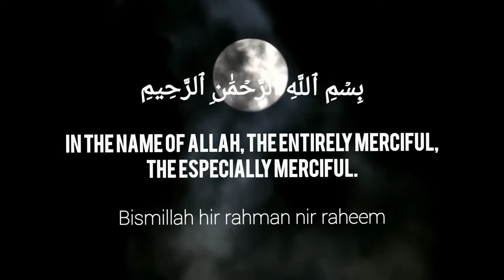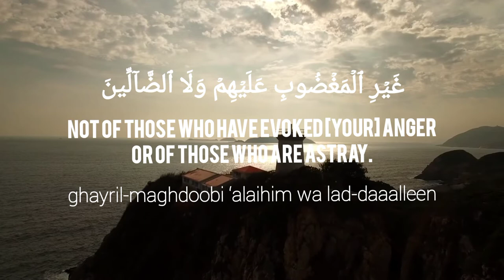Surat Al-Fatihah (The Opener) | Qari Muhammad Abubakar | سورة الفاتحة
I want to convey the faith of Allah to people.

0:00 Intro
0:09 Bismi Allahi arrahmani arraheem
0:16 Alhamdu lillahi rabbi alAAalameen
0:24 Arrahmani arraheem
0:30 Maliki yawmi addeen
0:37 Iyyaka naAAbudu wa-iyyaka nastaAAeen
0:47 Ihdina assirata almustaqeem
0:52 Sirata allatheena anAAamta AAalayhim ghayri almaghdoobi AAalayhim wala addalleen

Theme and Subject-Matter:

This Prayer is for all those who want to study His Message. It is placed at the very beginning to teach the reader that if he sincerely wants to benefit from the Qur'an, he should offer this prayer to the Rabb of the Universe. Al-Fatiha teaches that the best thing for a man is to pray for "Guidance towards the Right Way" and to study the Qur'an with the mental attitude of a seeker of truth, and to recognize that the Rabb of the Universe is the source of all knowledge. They should, therefore, begin the study of Al-Qur'an with a prayer to Allah for Guidance.

It is important to know that the real relation between Al-Fatiha and the Qur'an is not that of an introduction to a book but that of a prayer and its answer. Al-Fatiha is the prayer from the devotee and the rest of the Qur'an is the answer from Allah. The devotee prays to Allah to show the "Right Way" and Allah places the whole of the Qur'an before him in answer to his prayer, as if to say: "This is the Guidance that you have asked for".